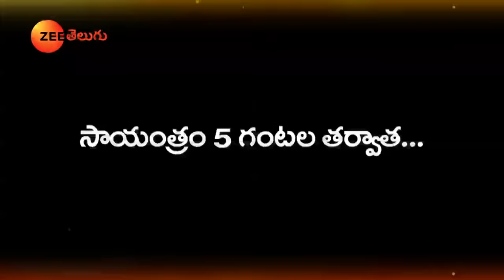Drama Juniors Season 3 | Kids Misuse By Strangers | Child Trafficking Skit| Telugu TV Show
Here is the video how kids are misused by strangers..